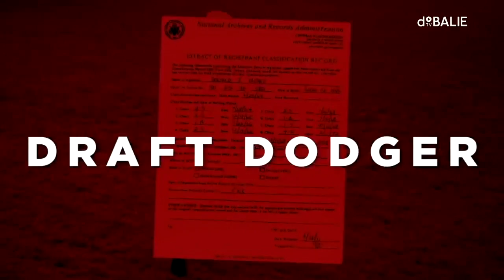David Frum on the upcoming Presidential Elections: 'Trumpocalypse: Restoring American Democracy'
On 24 September 2020, the John Adams presented its second speaker in our fall program, in collaboration with De Balie. David Frum, journalist at 'The Atlantic' and author, will be joining us for a free online event to discuss the upcoming presidential elections with moderator Tim Wagemakers.

Political commentator David Frum also discussed his latest book 'Trumpocalypse, in which he digs deep into the causes of our tragic national fragmentation. He also layed out a plan to restore democracy at home – and renew American leadership abroad. You could call it a manual for American survival.

David Frum served as special assistant and speechwriter to President George W. Bush. In 'Trumpocalypse , Frum analyzes the Trump presidency from a conservative, Republican perspective. He urges the GOP to rethink its future, noting that “no two-party system can remain a democracy unless both parties adhere to democratic values, not just one”.